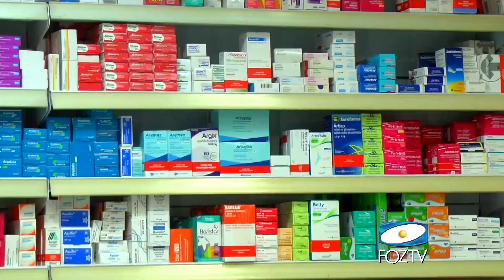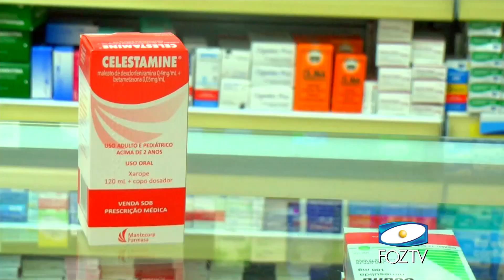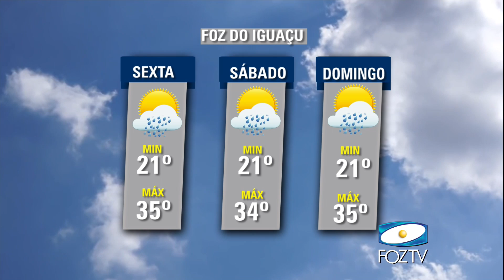UDC NOTICIAS 19 01 2017 02 BLOCO 1 PGM